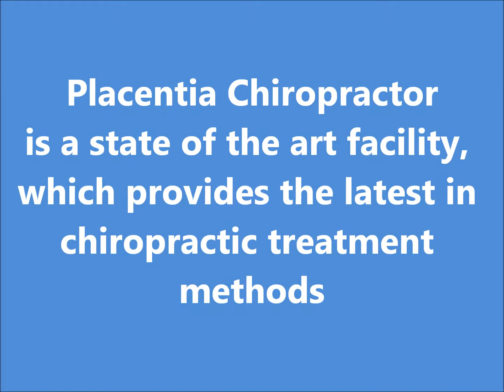Placentia Chiropractic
Placentia Chiropractor providing chiropractic treatment for North Orange County residents.